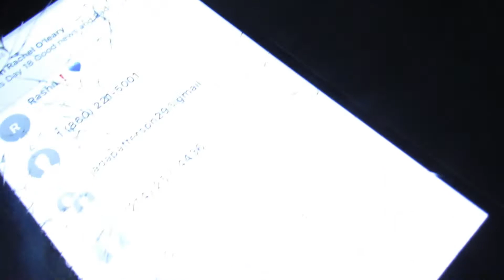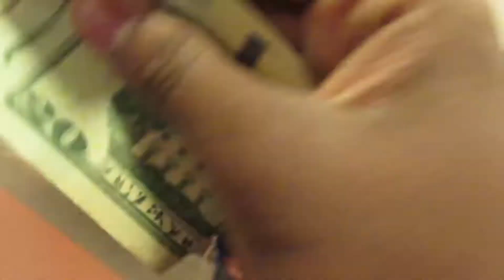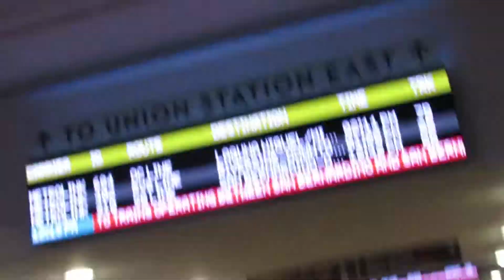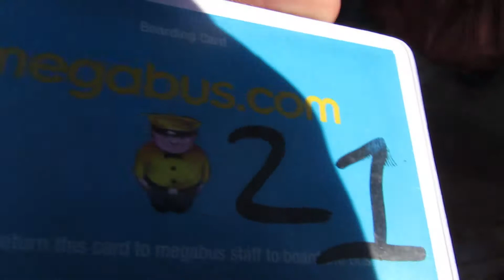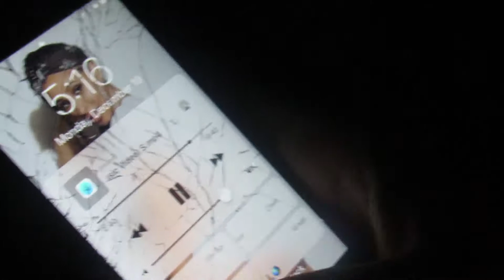THEY WERE HAPPY TO SEE ME!!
came to vegas over christmas break to spend time with my mom and brothers lit vlogs on the way and most definitely pranks